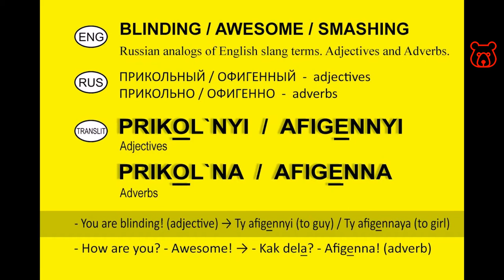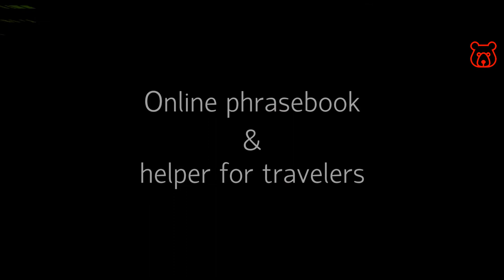Russian Slang. Analogues of English 'BLINDING / AWESOME / SMASHING / FUNNY'. Adjectives and Adverbs.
PRIKOL`NA ! / ПРИКОЛЬНО or
AFIGENNA ! / ОФИГЕННО

(Adwebs!)

- How are you? - Awesome ! → Kak dela? Afigenna !
- Как дела? - Офигенно!

PRIKOL`NYI / ПРИКОЛЬНЫЙ or
AFIGENNYI ! / ОФИГЕННЫЙ

(Adjectives!)

You are awesome (blinding) ! →
Ty afigennyi ! (to guy) / Ty afigennaya (to girl)
Ты офигенный ! / Ты офигенная !

Most popular Russian slang words, phrases, sayings.

Meanings and analogues of real slang expressions in English. Transliteration by latin letters, correct pronunciation and live sound from native speaker with short movies.